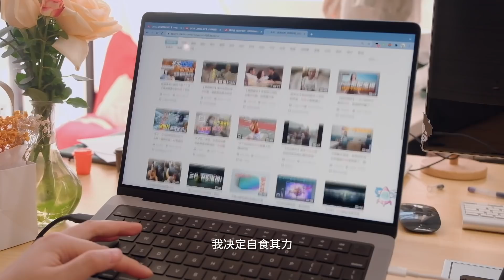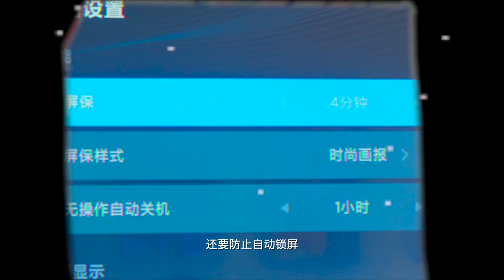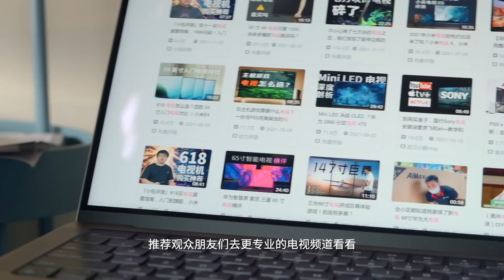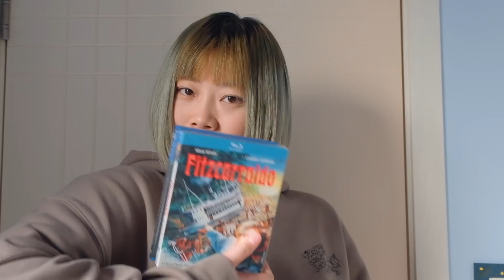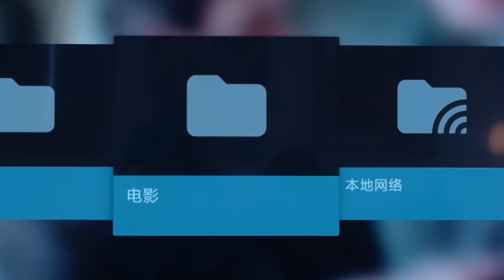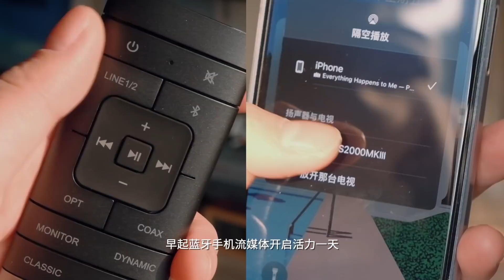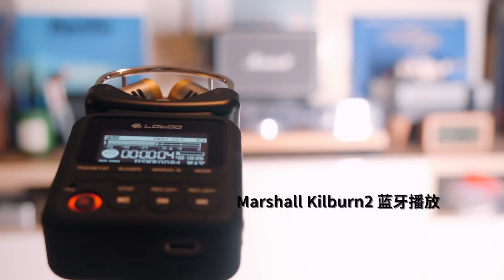家庭影院乞丐版？小米电视6 OLED 漫步者S2000MKIII【值不值得买第524期】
夏天搬新家，家庭影院带回家？一时冲动买了小米电视6 OLED，用了三个月，真香得我一言难尽！
苦于预算不足，买的漫步者S2000MKIII这对音响反而给了我更大的惊喜。
总价 8600，凑凑活活圆了我一个我多功能简陋版的家庭影院梦。